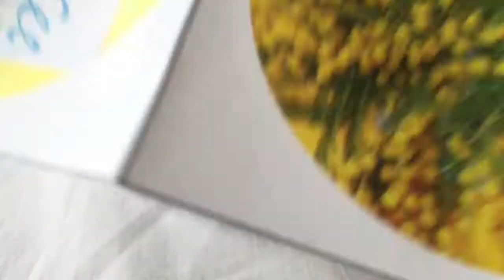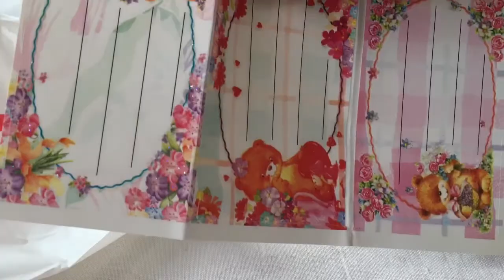Hediye gelen paketi açalım :)